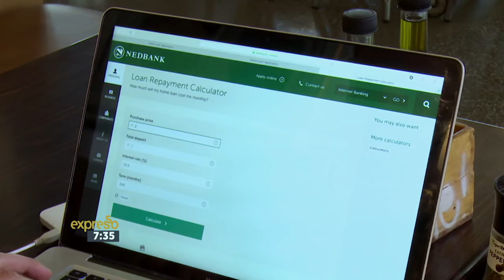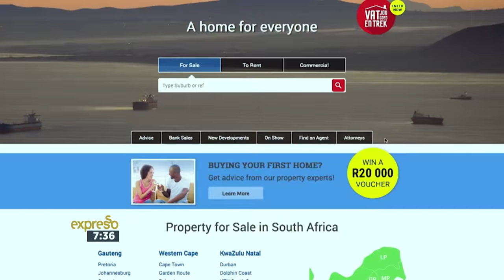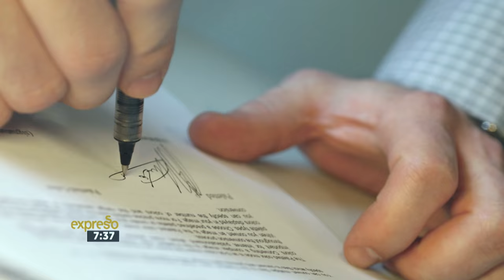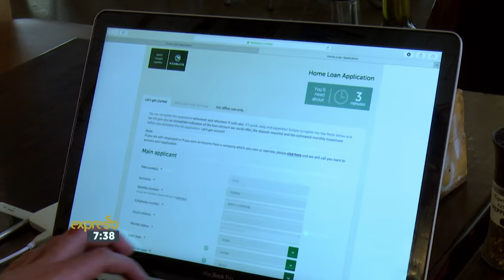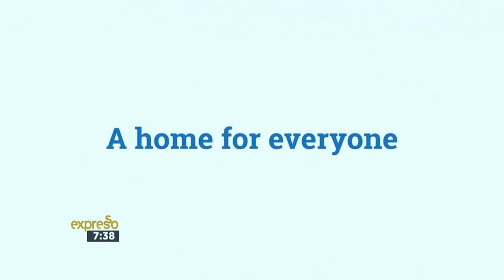How much can I afford to spend on a house?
Find out how much you can afford, when buying your first home.

Video Transcript:

Presenter: Well, you know what? Over the next couple of weeks, we are tracking the journey of a first-time homeowner, and when buying a property, what does it mean to get pre-qualified? Well naturally, when you want to buy a property, you have to ask yourself what can you afford? And that will be done closely, working closely with your bank. Lephoi Mokgatle: Naturally, when looking to buy your first house, you need to ask yourself the question, how much can I afford? And choosing to work closely with your bank will help you figure that out. Finances are a critical factor when buying property. For first-time buyers embarking on this journey, who better to give a realistic view of the financial implications than Nedbank's very own experts.

Well, I'm looking at buying my very first property. Before I started my process, I worked out how much I qualified for. Why was that important?

Lephoi Mokgatle: So Brett, it's important to get an indication of how much you qualify for as well as how much as you can afford, purely because it takes away some of the anxiety when buying a home for the first time. It also allows you to make an informed decision before you go shopping for a property so that you know what kind of price range you're looking at.

What exactly do you need to find out how much you qualify for?

Lephoi Mokgatle: We would require your income, as well as your expenses. So income as far as what your salary is, any additional income that you earn every month. As far as expenses are involved, that would include how much you spend as far as your living expenses and also your contractual debt. So things like your monthly credit card installment, or your vehicle installment. You can go onto the Private Property website and get affordability calculators there, or you can go to nedbank.co.za and also find them there. And it allows you to input your income as well as your expenses, and it immediately gives you an indication of how much you can afford, based on what you've put in.

Nedbank also has an instant bond indicator, which does a necessary credit check in the background as well. And it gives you an immediate indication of how much the bank is prepared to lend you.

And when it comes to affordability, what should buyers know and consider?

Lephoi Mokgatle: Affordability is quite key because it is part of the assessment that the banks use. One of the things that works really well when trying to determine affordability as a first-time homebuyer, is to draw up a list of all the things that you spend every month. Also, draw up a list of all the income that you earn. And then once you have that monthly view, it becomes quite insightful because now you have a view of exactly how much you have left over to pay for a bond installment.

What other costs should a buyer be aware of or consider?

Lephoi Mokgatle: Brett, great question. Additional costs include things like the attorney registration fees, the bank initiation fee. Then you've got your transfer duty and a transferring attorney fee, which is also part of the transferring additional costs. There's also the ongoing costs that one needs to consider. Things like rates and taxes, levies if you're purchasing on a sectional title, water and lights, and even the moving costs. So to get a removal company to come and move your stuff into a new home can also be costly.

Throughout this whole process, I was surprised to find out how effortless it was. I could do everything online, I didn't even have to walk into a bank.

Lephoi Mokgatle: We at Nedbank have found that first-time homebuyers enjoy the online application experience because it's a 24/7 channel. You can apply anytime, anywhere. And you've got all the information available at your fingertips.

Nedbank offers a three-minute affordability and credit check that you can do on the go. Whether it be through the app, or via their website. It's quick, easy, and paperless. By completing the questions asked, you'll get an immediate indication of the loan amount they could offer, the deposit required, and the estimated monthly installment. To make sure that you're financially secure to purchase your first property, speak to your bank and make use of the many online tools

Whether it's your first apartment in the city, a trendy suburban townhouse, or that dream family home on a gulf estate, there's a home for everyone on Private Property.